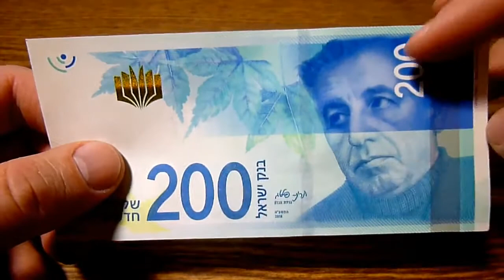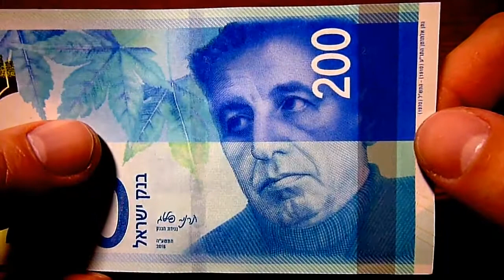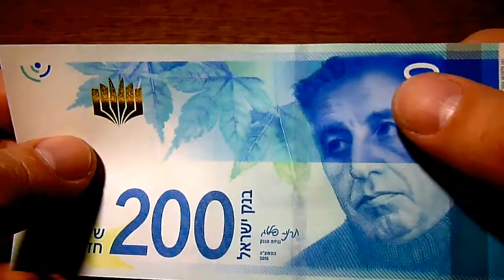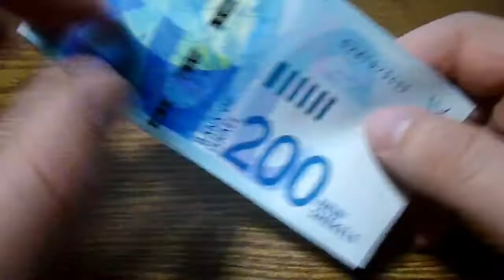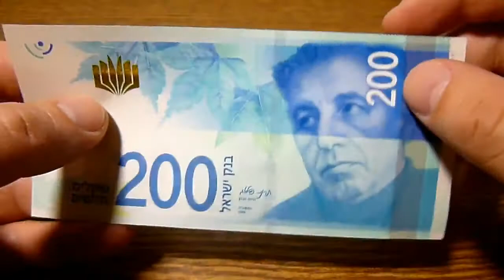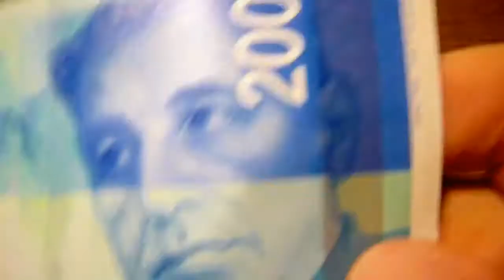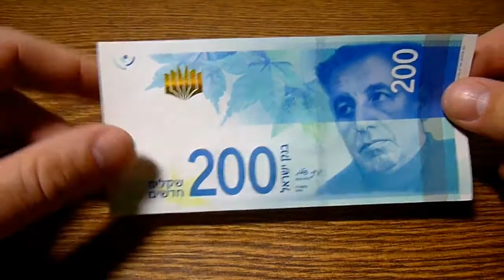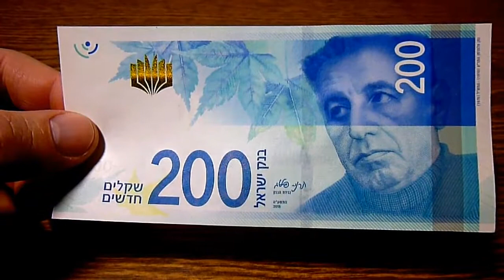Банкнота 200 новых шекелей Израиль 2015 200 New Shekel Israel